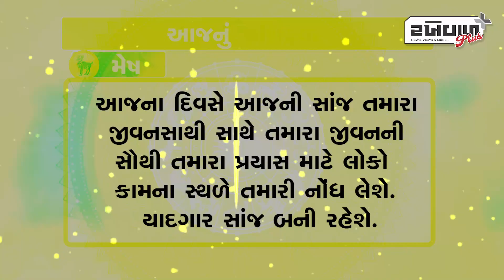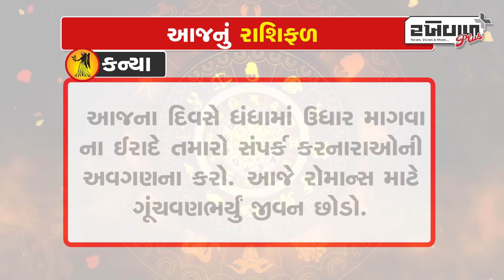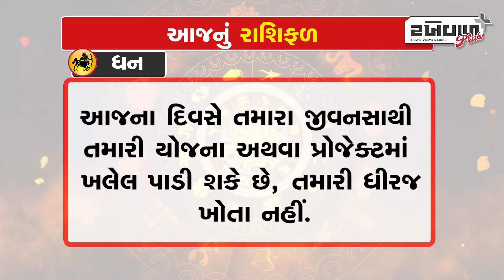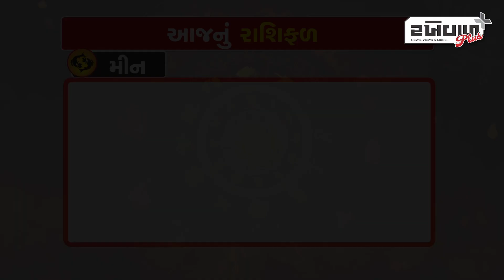જુઓ આજ નું રાશિફળ તારીખ / 10-02-2024